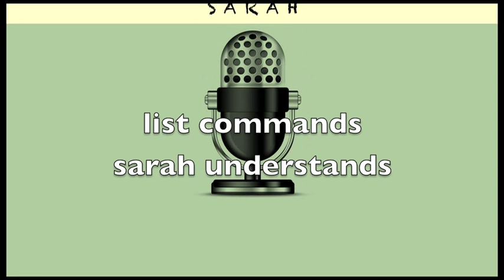SARAH, a Mac voice interaction app (like Siri)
This is a demonstration of some open source software I've written named SARAH. The name comes from the home of the same name in the tv show Eureka.

SARAH is a free computer voice interaction application, currently created to work on the Mac. It doesn't have the natural language processing capabilities of Siri, but as you can see, it can respond to prompts that programmers can define.

SARAH is:

* Free
* Open source
* Now working as a Mac OS X application
* Capable of being extended to do many, many things through a plugin architecture
* Written in Scala
* Capable of working with plugins written in any Java JVM language (Java, Scala, Groovy, etc.)

Scala Cookbook: